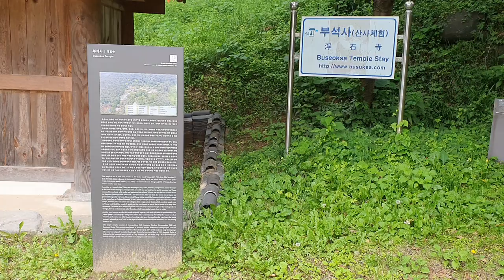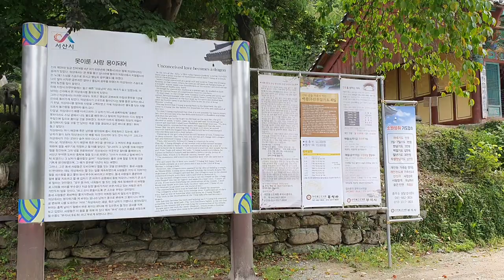충청남도 서산 부석사 Chungcheongnam do Seosan Buseok Temple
충청남도 서산 부석사 Chungcheongnam do Seosan Buseok Temple 다녀왔습니다.